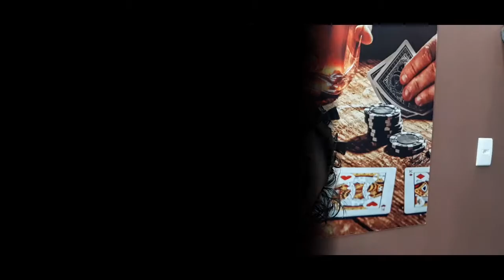TUTORIAL CORTE FADE + FREESTYLE sem pigmentação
Corte fade com freestyle  ponpadour ...
Me sigam no INSTAGRAM: @Keelbarber